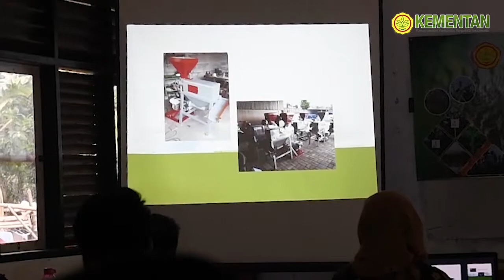Petani di Purwakarta Pilih Sorgum Rakitan Balitbangtan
Petani di Desa Sukasari, Kecamatan Sukasari, Kabupaten Purwakarta turut memanfaatkan sorgum rakitan Badan Penelitian dan Pengembangan Pertanian (Balitbangtan), yakni Sorgum Bioguma dan Sorgum Super 1.

Pemanfaatan dua varietas unggul ini dilakukan untuk meningkatkan penghasilan petani yang selama ini hanya bergantung pada komoditas padi.